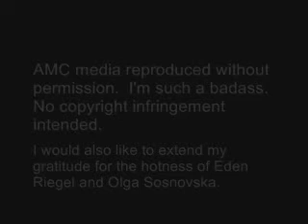I Will Love You Lianca |Lena Kundera and Bianca Montgomery | All My Children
lena and bianca